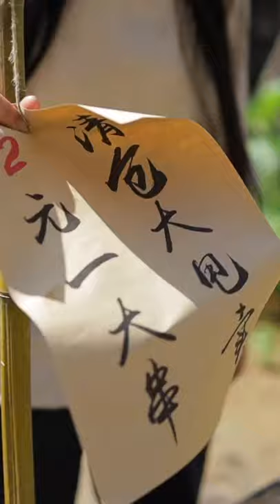Oddly Satisfying Video